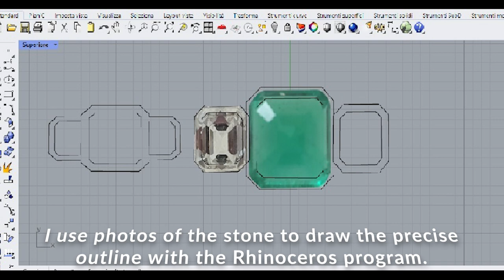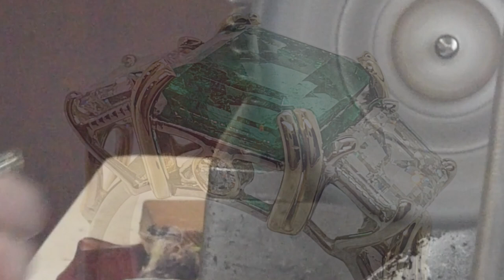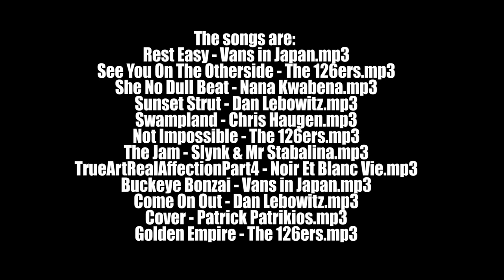Very important Handmade 18 kt gold ring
Very important Handmade 18 kt gold ring with a remarkable deep transparent green Colombian emerald ct. 4,28 whit two emerald cut diamonds of ct. 1.01 each.